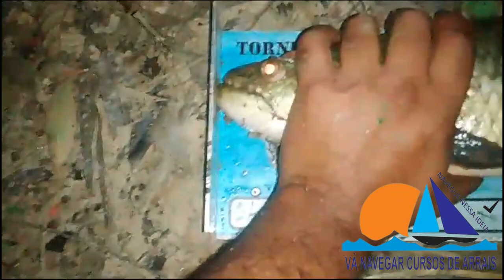8º Semana (Vá Navegar Cursos de Arrais) do 4º Torneio GKF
Solturas dos peixes da 08º Semana 4° Torneio Guarujá Kayak Fishing.
Saiu muitas peixes como a traíra, tucunaré amarelo e azul, robalo flecha, robalo peva e outros do mar.
Todos esses peixes pescados foram capturados na modalidade de pesca que mais cresce ultimamente no Brasil, a pescaria de caiaque.

Senha da 8° semana é do amigos da Vá Navegar Cursos de Arrais.
Endereço: R. Gervásio Bonavides, 61 - Macuco, Santos - SP

Obrigado irmãos por fazerem parte dessa família e carregar nossa bandeira do GKF e do pesque e solte.

Instagram e Facebook:  / guarujakayakfishing
Instagram e Facebook:   / torneiogkf

Seja bem-vindo(a) ao canal Guarujá Kayak Fishing!
O canal tem como objetivo compartilhar de uma forma simples e direta um rico conteúdo para pescadores de caiaque.
Queremos entreter e inspirar essas pessoas para que conheçam esse esporte pouco difundindo em nosso país.
O canal também tem conteúdo didático com informações e experiências relevantes ao nosso esporte, lembrando que muitas vezes são informações pessoais onde cada pescador de caiaque tem que adaptar a sua realidade.
Temos membros experientes e de confiança que colaboram ativamente com esse canal, contribuindo para o crescimento da plataforma e do grupo Guarujá Kayak Fishing.
Quer pescar com nosso grupo Guarujá Kayak Fishing?
Deixe seu comentário aqui no vídeo que vamos conversar.